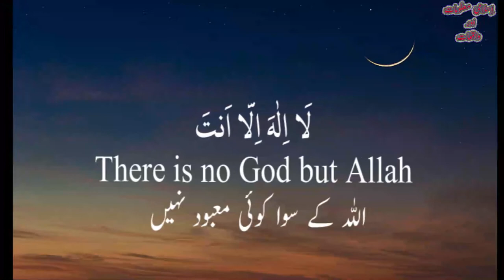Dua for All Diseases like Corona and Other Zoonotic Diseases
للَّهمَّ عافِني في بَدَني، اللَّهمَّ عافِني في سَمْعي، اللَّهمَّ عافِني في بَصَري، لا إلهَ إلَّا أنتَ؛

11 inch powerful dualdrive electric scooter,
2 powerful duas from 2 mighty prophets,
powerful dua 70000
dua for tahajjud,
dua for sleeping,
dua for safety,
dua for tawaf,
dua for parents,
dua for sickness,
dua for exams success,
dua for exam,
dua
dua for 2020,
dua for 2nd ramadan,
dua for 2nd ashra of ramadan,
dua for 2nd day of ramadan,
dua for 27 rajab,
dua for 3rd ashra of ramadan,
dua for 30 days of ramadan,
dua for 3 ashra,
dua for 3rd 10 days of ramadan,
dua for 3rd day of ramadan,
dua for 3 days,
dua for 3rd ashra,
dua for 3 witr,
dua for 40 years,
dua for 4th day of ramadan,
dua for 5 times prayer,
dua for 5th day of ramadan,
dua for 5 minutes,
dua for 5 day of ramadan,
dua for 5 waqt namaz,
dua for 6th day of ramadan,
dua for 6 day of ramadan,
dua for 6th ramadan,
dua for 6 month pregnancy,
dua for 6 ramadan,
dua for 70000 angels,
dua for 7th day of ramadan,
dua for 7 days,
dua for 7 month pregnancy,
dua for 7th ramadan,
dua for 80 years ibadat forgiveness,
dua for 8th ramadan,
dua for 8th day of ramadan,
dua for 8 month pregnancy,
dua for 8 day of ramadan,
dua for 9 month pregnancy,
dua for 9th day of ramadan,
dua for 9th ramadan,